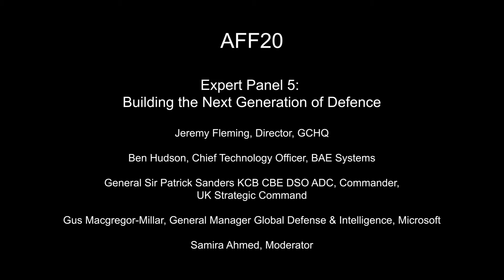AFF20 Building the Next Generation of Defence